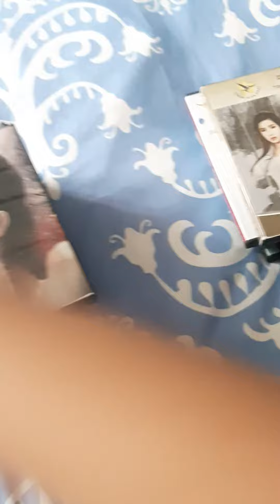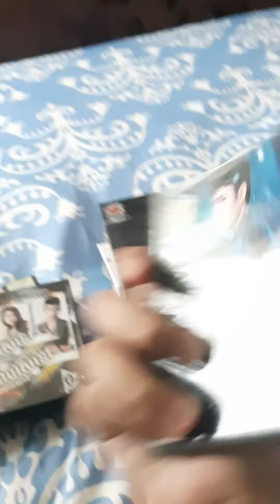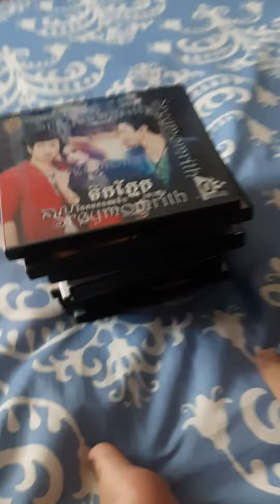July 19, 2020